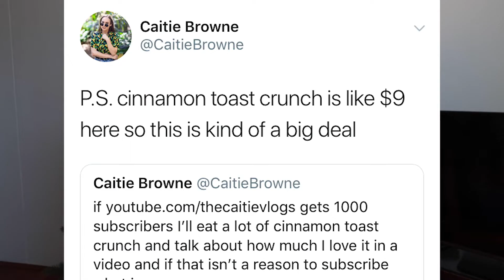EATING CINNAMON TOAST CRUNCH FOR 1000 SUBSCRIBERS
weird video, but ok